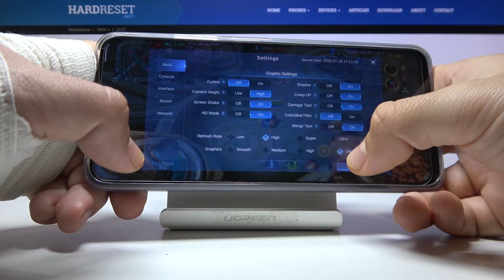POCO X4 GT - Mobile Legends ⚙️| Available Graphics Settings & Details Presentation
Hello! Today we will check what settings you will get on your new POCO X4 GT in the great game Mobile Legends!

Can I set Ultra HD graphics in Mobile Legends on POCO X4 GT? What Mobile Legends graphics settings are in POCO X4 GT? What is render distance in Mobile Legends on POCO X4 GT? How many FPS can I set in Mobile Legends on POCO X4 GT? Does Mobile Legends work smooth on POCO X4 GT? Is there a Ray Tracing option in Mobile Legends on POCO X4 GT? Can I set 60 FPS Option in Mobile Legends on POCO X4 GT? Can I set up Mobile Legends Extreme FPS for POCO X4 GT?